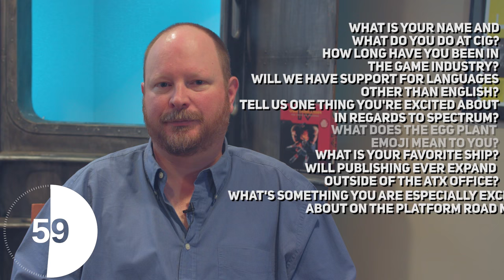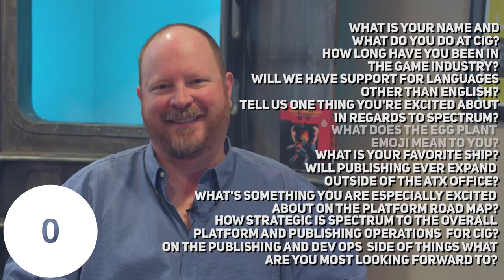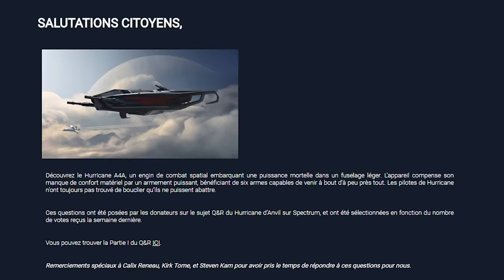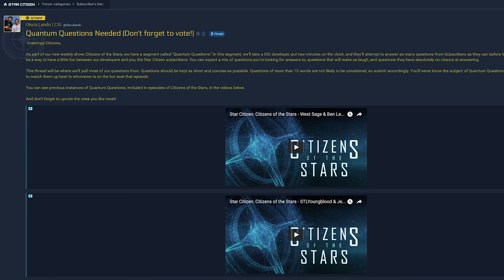Star Citizen: Citizen of the Stars - John Erskine & Mr. Hasgaha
Mr. Hasgaha is in the Citizen Spotlight sharing how he takes Star Citizen screenshots and videos that appeals to Star Citizen fans both old and new! VP of Publishing and Austin Studio Director John Erskine takes on the Quantum Questions challenge. See if he dethrones the champion and find links to the Top 5 and MVP